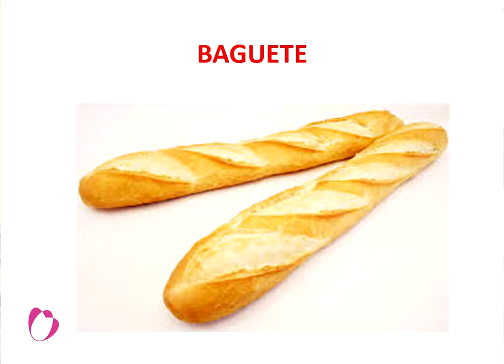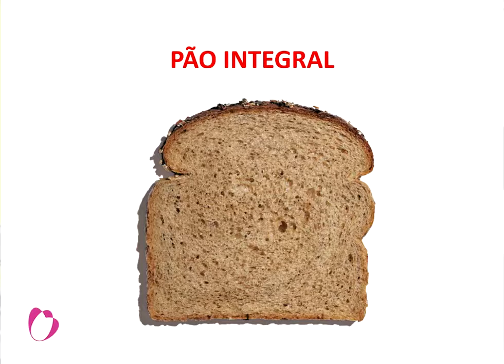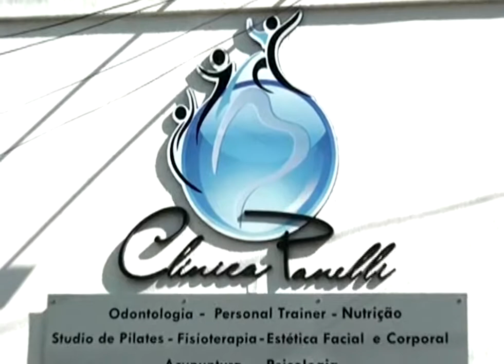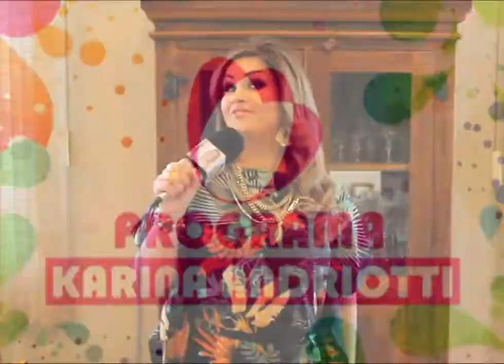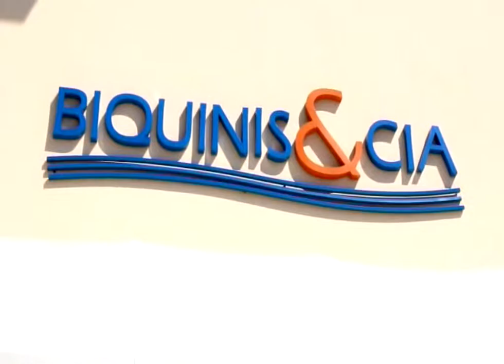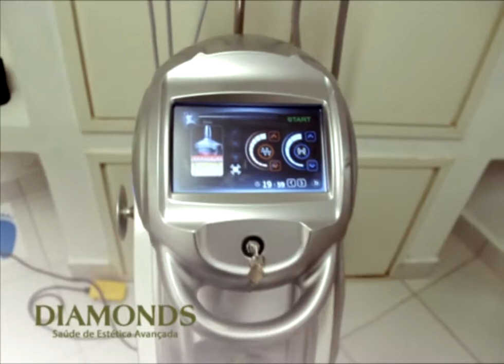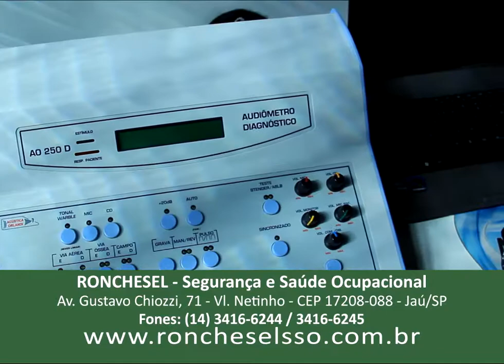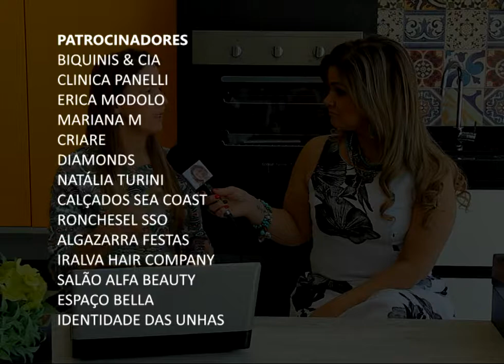15.10.14 - Programa Karina Andriotti